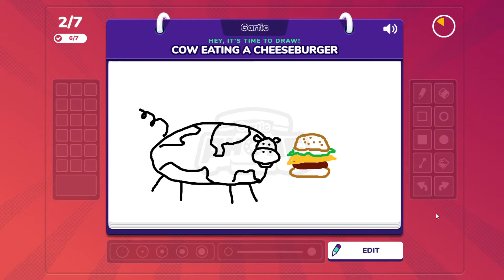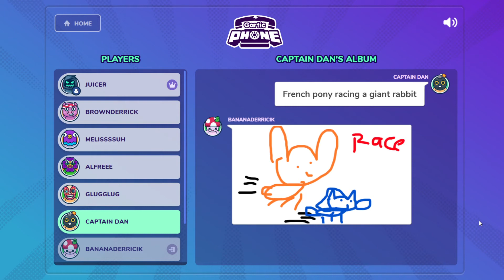GARTIC PHONE SPEEDRUN ANY%